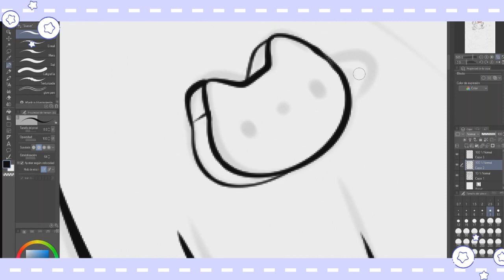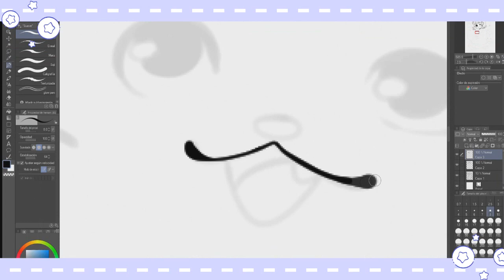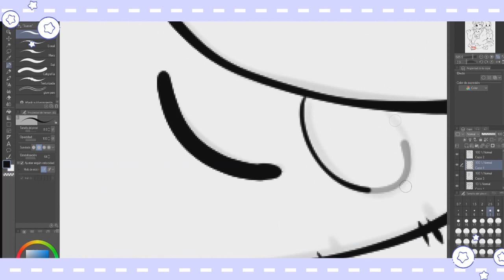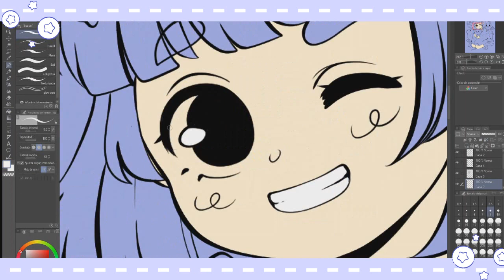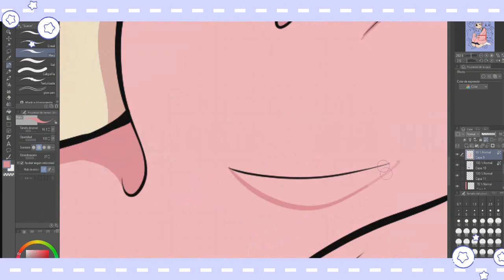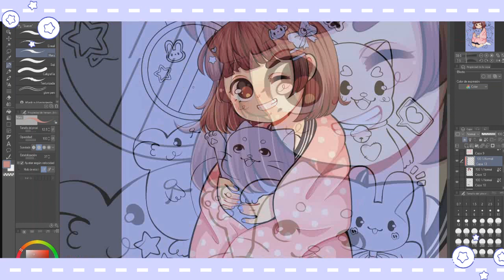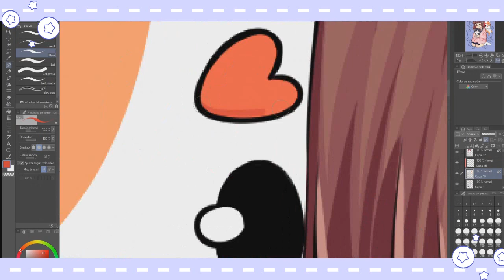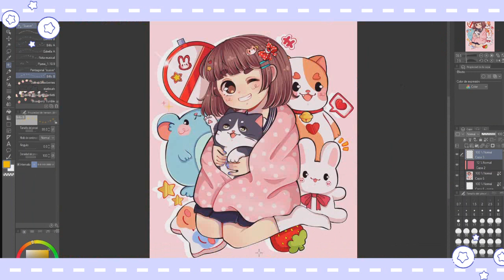✨Speed Paint MIMI CAT ✨(❁´◡`❁)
holaaa 💖✨
Aquí les dejo un pequeño speedpaint (*/ω＼*)

DUDAS
🌸Programa de dibujo- CLIP STIDIO PAINT PRO
🌸Tableta- PARBLO INTANGBO M
🌸PROGRAMA DE EDITACION-vegas pro 17

MUSIC✨
▼copy & paste▼
Artist : 오늘의 일기
Title : Lemon pound cake